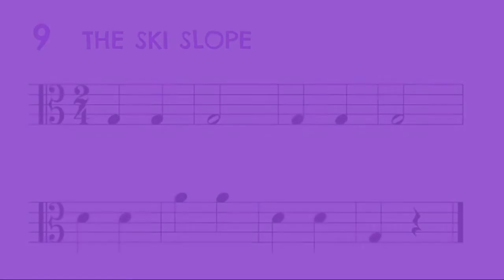9. The ski slope. Viola easy song for kids.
9. The ski slope.
Viola.
Easy string orchestra Fox Songs.
Volume 1.